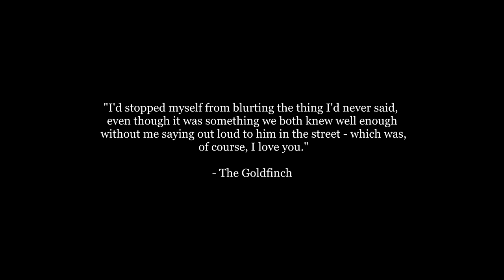Boris and Theo (Boreo) - Someone You Loved | The Goldfinch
Update - this was the first Boreo video I ever made, and even though there are more mistakes than I can count, it still means a lot to me (for several reasons I will not disclose here). It's been nearly a year since I uploaded it, and I can't thank everyone enough for all of the sweet comments and support you've shown me since then. Your words really touch my heart, and it means a great deal to know that my video has touched so many other people's hearts as well. You are all amazing and I appreciate you more than you know. Again, thank you very much!

Fandom: The Goldfinch, 2019
Pairing: Boris Pavlikovsky and Theo Decker (Boreo)
Song: Someone You Loved by Lewis Capaldi
Program: SV Pro 14.0